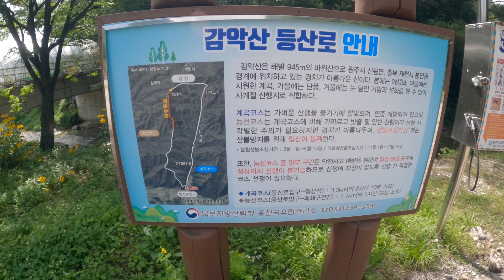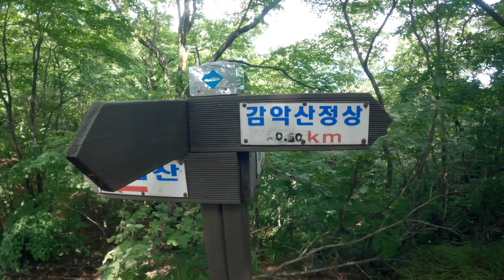원주.제천 감악산 원점산행/계곡코스 추천|강원도원주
원주.제천 경계에 있는 감악산 산행..
원주 감악산 쉼터 에서 계곡으로 이어지는
산행길은  별어려움이  없이 오를수 있습니다.
능선길은 개인적으로는 추천 하고싶은
길이 아닌것 같으며. 계곡 원점산행이 좋을것 같습니다.